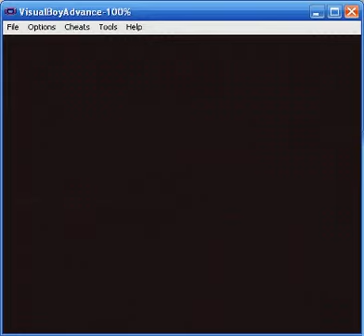Pokemon Red LP episode 35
We arrive in Celadon and greet a new member to the team

I love Eevees~